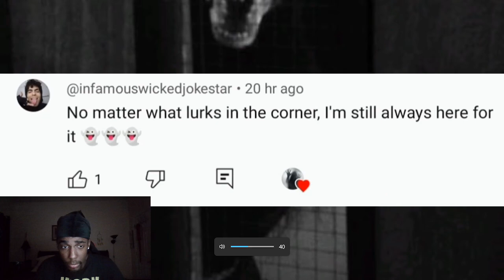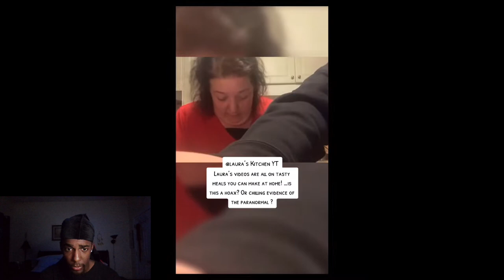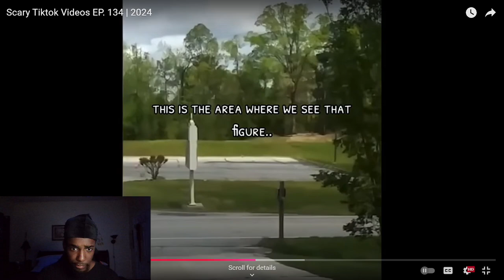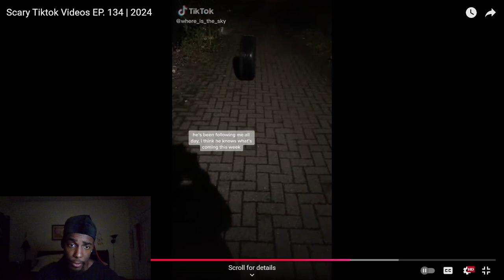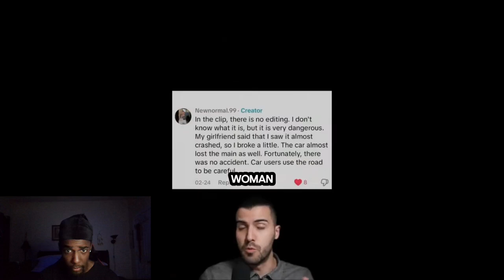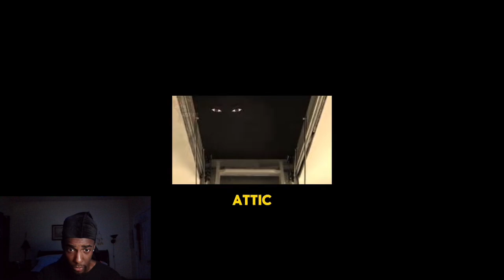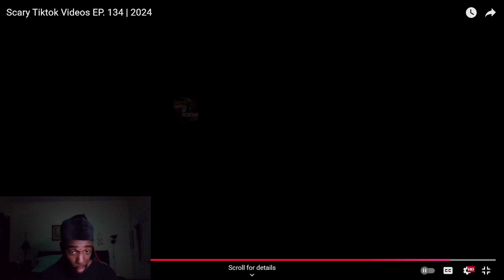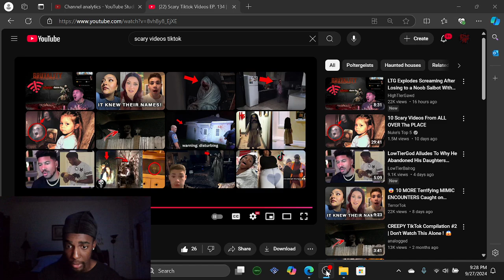KyloRage reacts to scary tik tok videos!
RFE 4L!!!